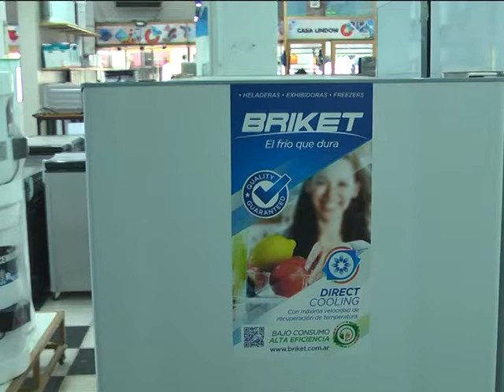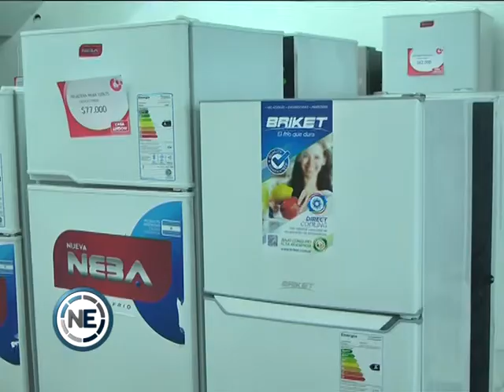Proveedores no envían mercaderías